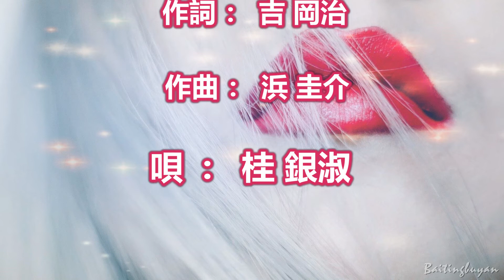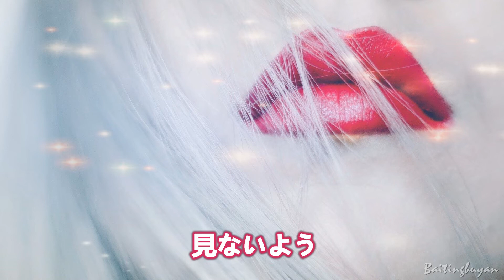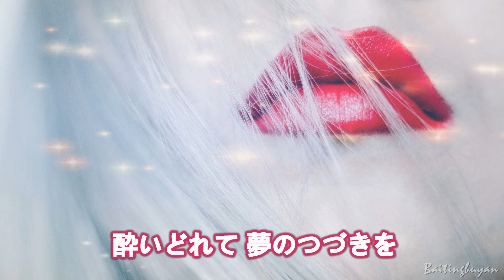酔いどれて～唄 桂 銀淑 (韓国出身の女性トロット歌手、演歌歌手である。多くの音楽賞を受賞。)